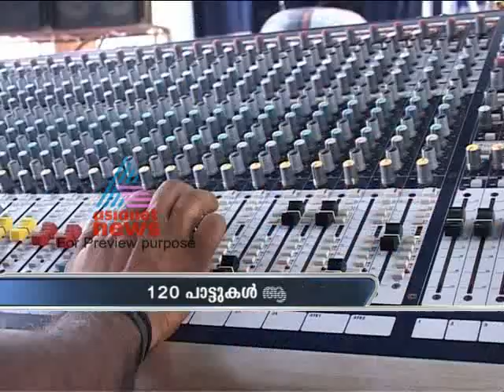Asianet News @ 1 pm May 02, Part 2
Top Stories:
1)Fishermen murder case in Supreme Court
2)Thrissur Pooram celebrations
3)1st death anniversary of Osama Bin Laden
4)Neyyattinkara elections main topic in UDF and LDF meeting today
5)Congress panel gives clean chit to Rahul Gandhi
6)IPL News